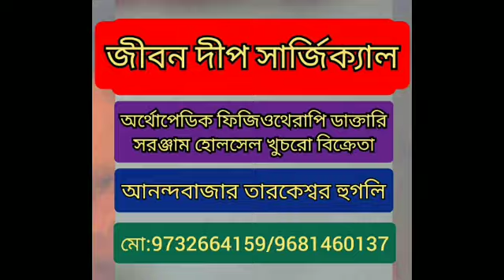এমপির অবজারভার মিথুন মল্লিক বিজেপিতে যোগদান করলেন